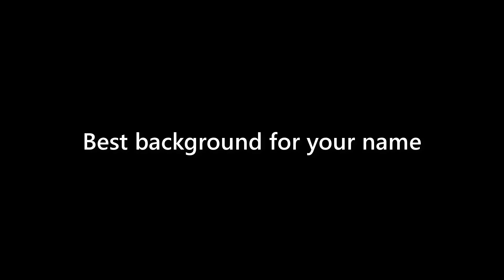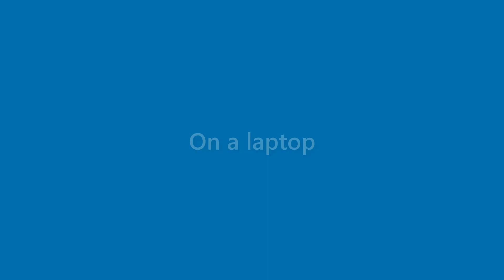Alexandria Cooke - appearance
Name Look - Alexandria Cooke - appearance. In this video we present "Alexandria Cooke" name look and feel in various scenarios.
This video will cover:
How does "Alexandria Cooke" look as a personal letterhead?
How does "Alexandria Cooke" look on a business card?
How does "Alexandria Cooke" look on a computer/laptop screen?
How does "Alexandria Cooke" look with different background colors?
How does "Alexandria Cooke" look with various fonts?